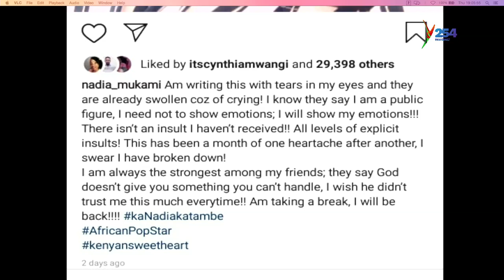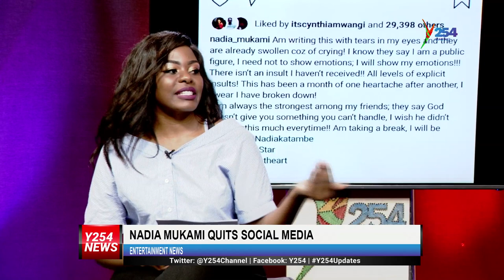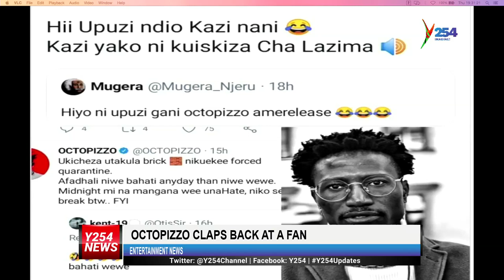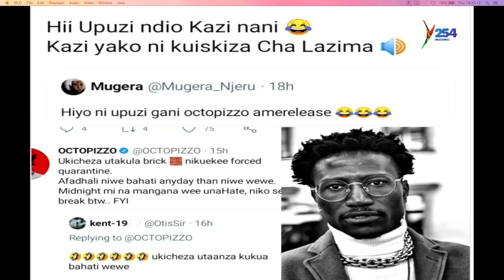I'd Rather Be Bahati, Octopizzo Says